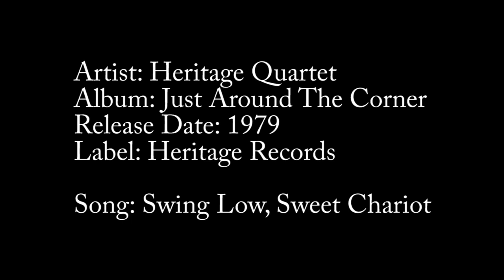09 - Swing Low, Sweet Chariot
Artist: Heritage Quartet
Album: Just Around The Corner
Release Date: 1979
Label: Heritage Records
Heritage Quartet is: Max Mace, Jim McDonald, Brian Costa, Dick Bird